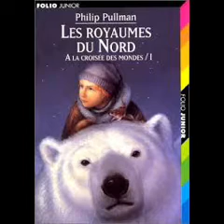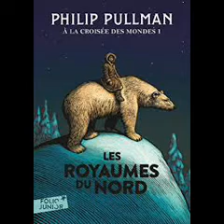His Dark Material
Nouveau sujet pour le podcast CinéSociété ou on parle de la saga " à la croisée des mondes" et de son adaptation en série 19 ans après le succès de la saga